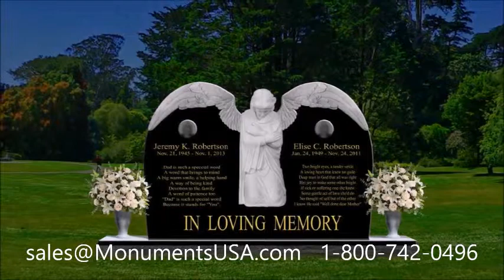Lego Gravestone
Ron Goodwin tombstone,
Ron Goodwin headstone,
Ron Goodwin mausoleum,
Ronald Coase memorial,
Ronald Coase monument,
Rory McGrath memorial,
Rory McGrath monument,
Rowland Hill memorial,
Rowland Hill monument,
Roy Marsden tombstone,
Roy Marsden headstone,
Roy Marsden mausoleum,
Rupert Grint memorial,
Rupert Grint monument,
Russell Kane memorial,
Russell Kane monument,
Sadie Frost tombstone,
Sadie Frost headstone,
Sadie Frost mausoleum,
Samuel Hood tombstone,